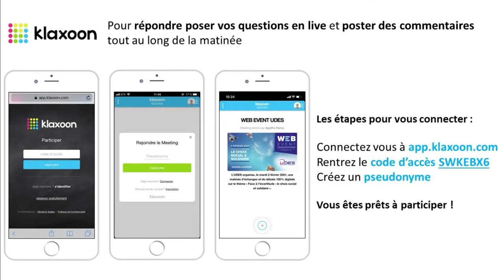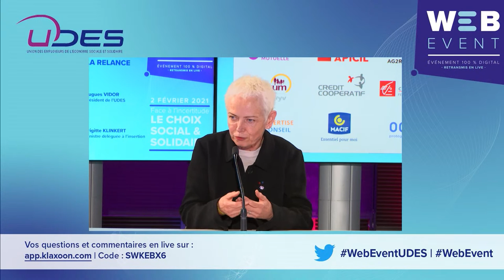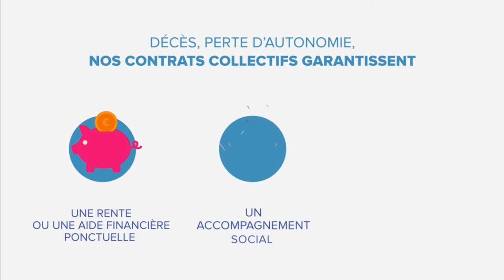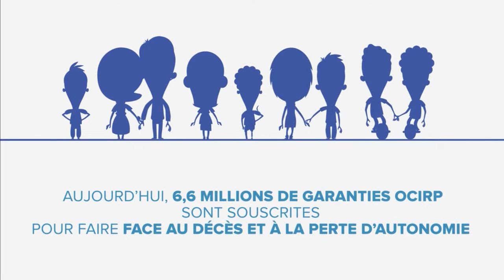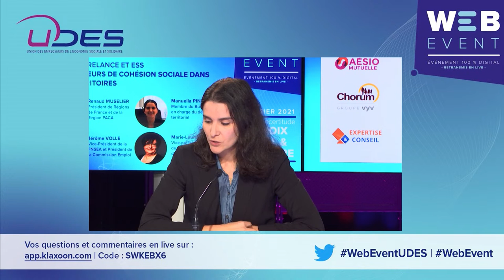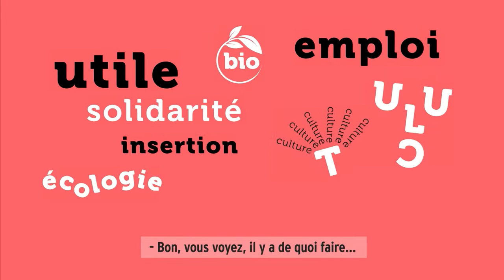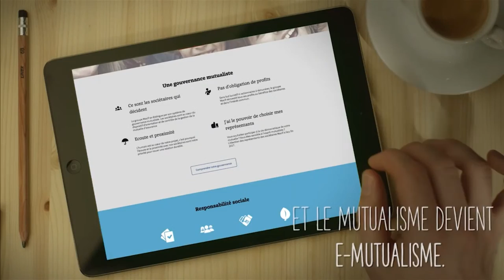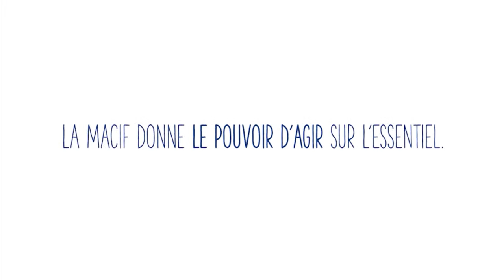WEB EVENT UDES « Face à l’incertitude : le choix social et solidaire »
L’UDES organise, le 2 février 2021, une matinée d’échanges et de débats 100% digitale, conçue comme une émission TV, sur le thème de la crise sanitaire et économique, ses conséquences et la place des employeurs de l’économie sociale et solidaire dans la relance.

📝 AU PROGRAMME :

📌 « COVID ou PAS : il était une fois un Big Bang » avec Jean Viard, Sociologue et directeur de recherches CNRS au CEVIPOF, Centre de recherches politiques de Sciences Po.

📌 « FRANCE RELANCE ET ESS sur la question économique et de l'emploi » avec Laurent BERGER, Secrétaire général de la CFDT, Gilles DE MARGERIE, Commissaire général de France Stratégie, Brigitte KLINKERT, Ministre déléguée à l’Insertion et Hugues VIDOR, Président de l’UDES.

📌 « FRANCE RELANCE ET ESS sur la cohésion sociale et territoriale » avec Marie-Louise KUNTZ, Vice-Présidente du Département de la Moselle et Représentante de l’ADF au Conseil supérieur de l’ESS, Renaud MUSELIER, Président de Régions de France et Président de la Région PACA, Jérôme VOLLE, Vice-Président de la FNSEA et Président de la Commission Emploi, et Manuella PINTO, Membre du bureau de l’UDES en charge du développement territorial.

📌 « Regard croisé avec l'e-génération sociale et écologique » avec Olivia GREGOIRE, Secrétaire d’État à l’Économie sociale, solidaire et Responsable, Paul DUAN, Entrepreneur social et Fondateur de Bayes Impact et Marco DELLA CORTE, Cofondateur des Scop Le Court-Circuit, Le Bieristan et de la Scic Le Grenade et Sabrina MARQUIS, Fondatrice de La BoutiK Collaborative.